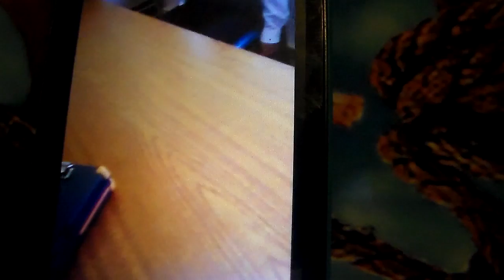HDV 0124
AMAZON
APPLE STORE
BARNES & NOBLE
SCRIBD

SKYPE: ROGERNESTOR2003